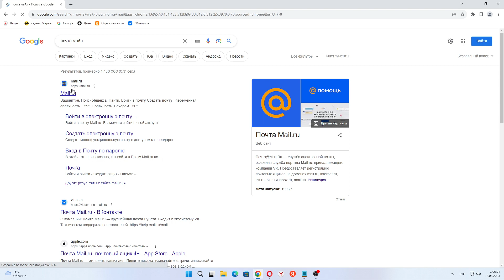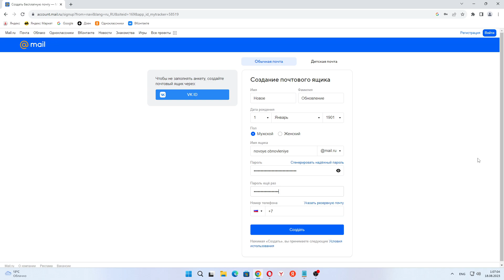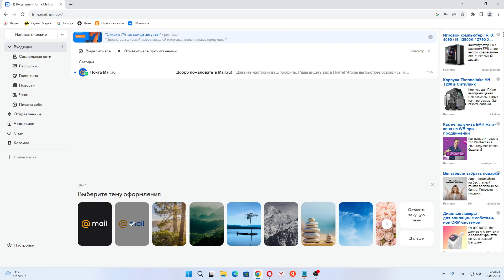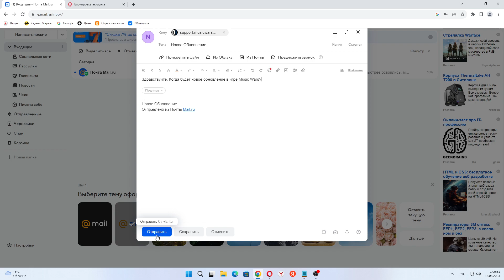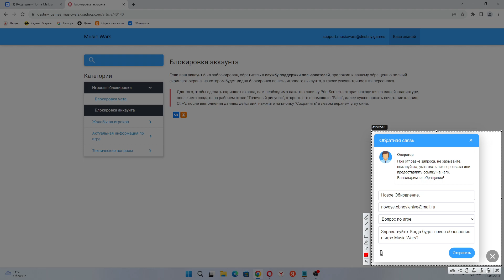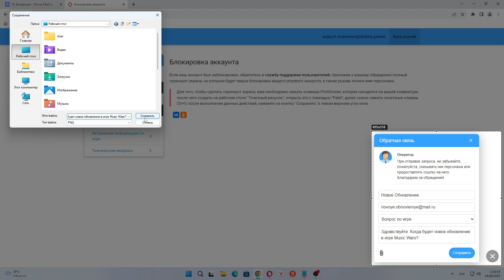Здравствуйте. Когда будет новое обновление в игре Music Wars?